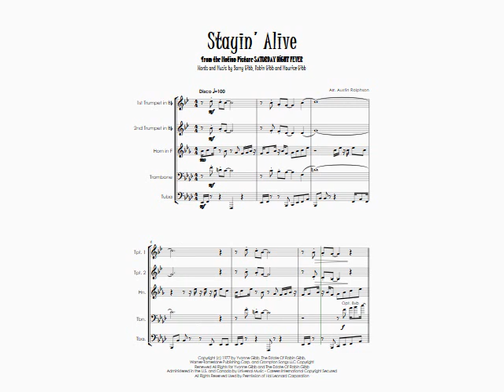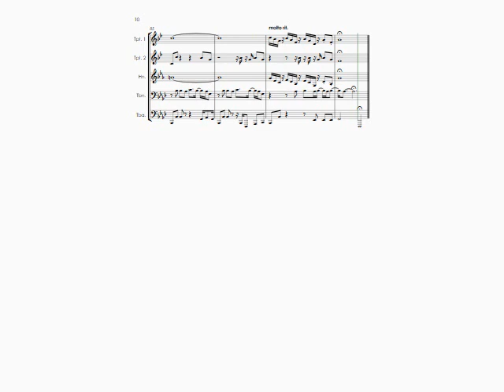Stayin' Alive from the Motion Picture SATURDAY NIGHT FEVER (Bee Gees cover) - brass quintet